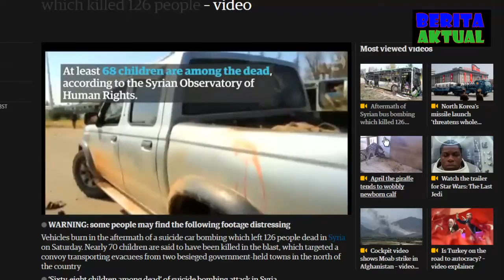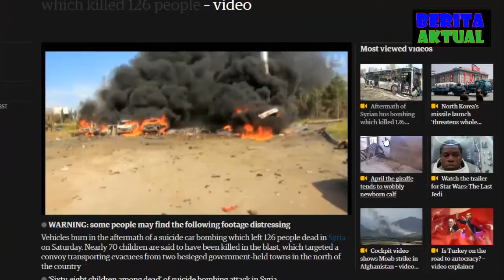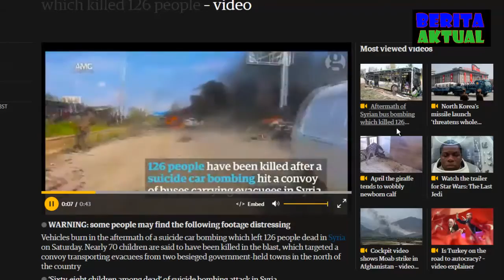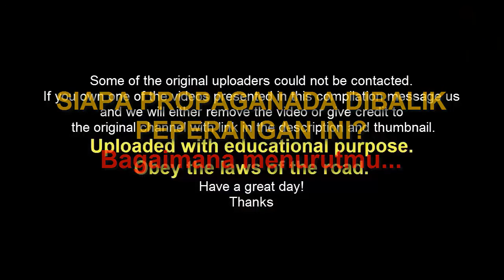Suriah bom meledak perang terbaru 2017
suriah meledak bom